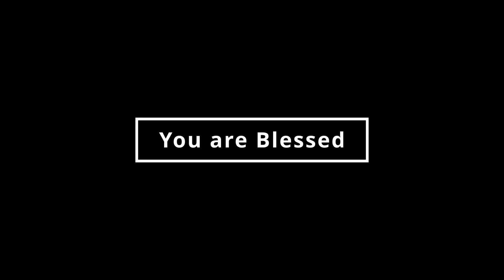தேவனோடு ஐக்கியப்படுங்கள் ! | Daily devotion in Tamil | GN-656 | Selvin | Love of God Ministries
இன்றைய நற்செய்தி | Daily devotion in Tamil | Love of God Ministries | GN-656 | Pr. Selvin.

LIVE link of the previous Sunday service